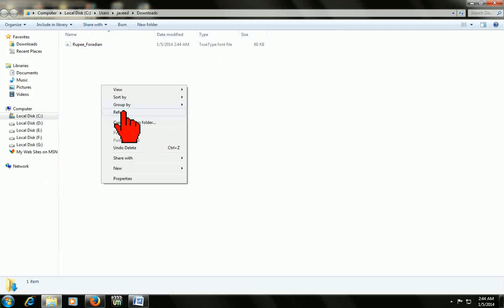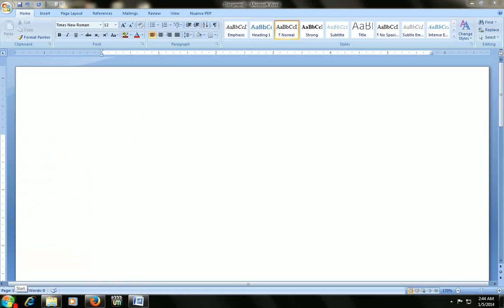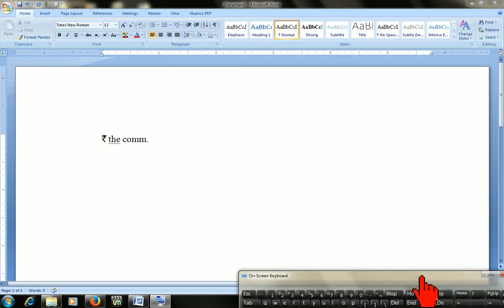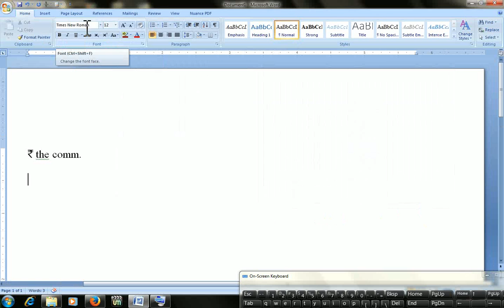How to install and use Rupee symbol in shortcut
In this video you will learn how to download, install and how to use rupee symbol in shortcut. You don't need to change font style each time when u insert the symbol. You can insert rupee symbol just in a single key without changing a font style. I have created this shortcut key for easy and fast work.
for more detail and download click this link.